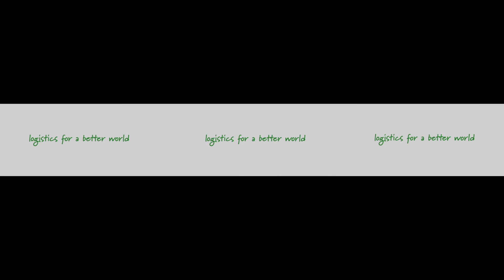Ekol Lojistik - İstanbul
Ekol'ün Gözünden istanbul

Istanbul Through The Eyes of Ekol